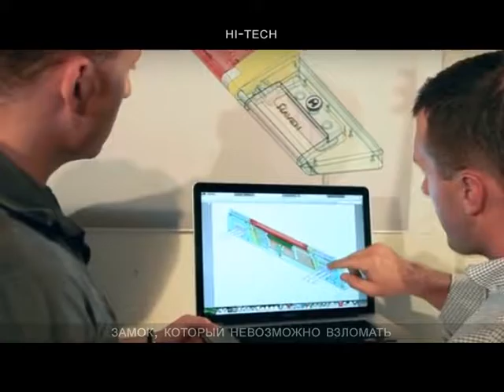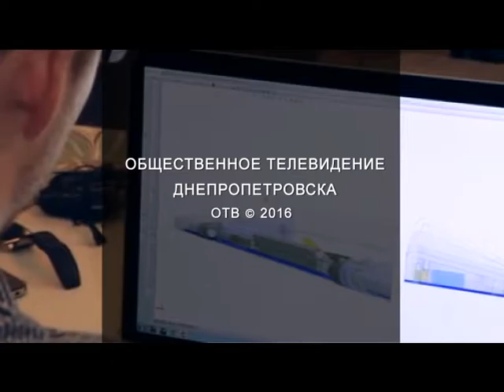Hi-tech. Замок, который невозможно взломать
Hi tech Zamok